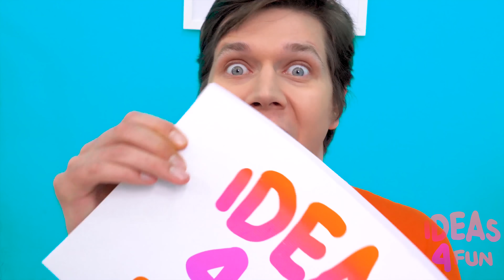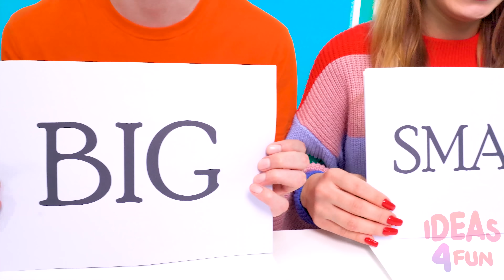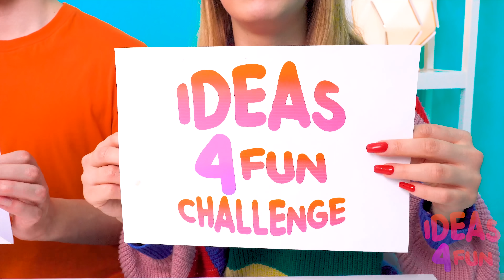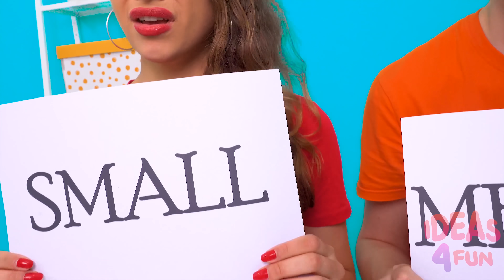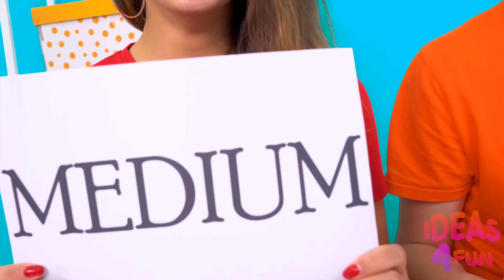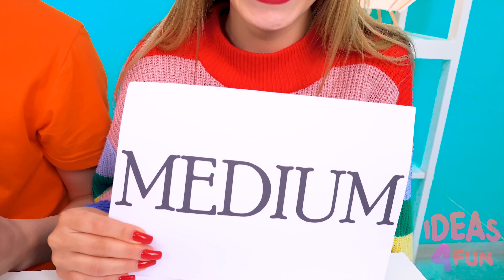Big, Medium or Small plate Challenge